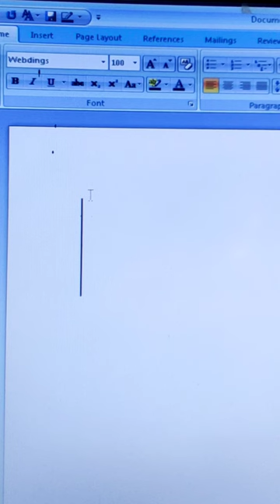Font-webdings, Speaker symbol insert in Ms Word#shortcutkeys